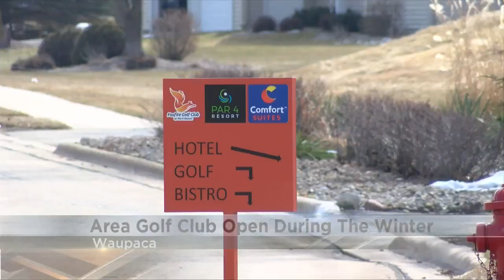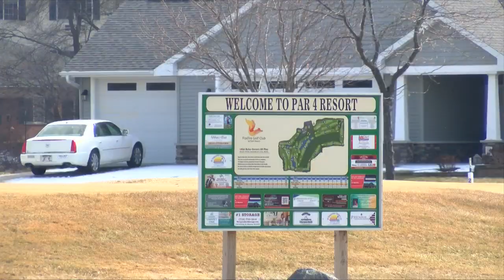Foxfire Golf Club in Waupaca allowing golfers to hit fairways this winter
Currently, Foxfire Golf Club at Par4 Resort in Waupaca has decided to allow golfing in the winter.